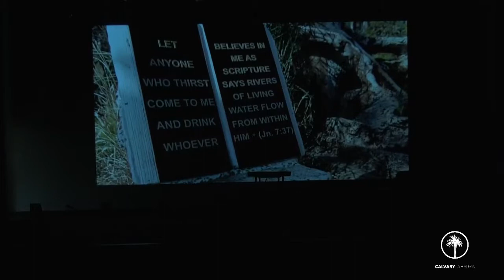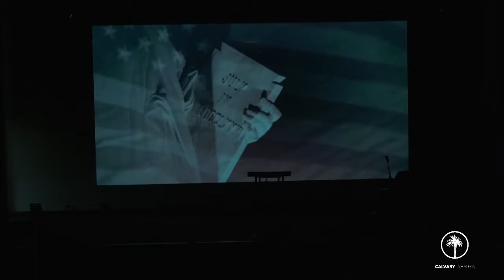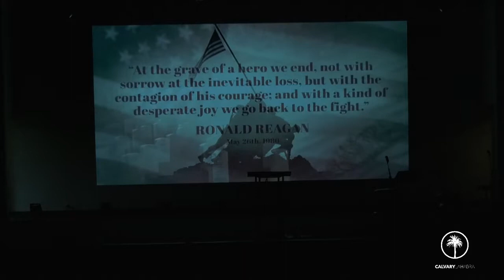5-27-18 // Conquering Conflict Pt 3 // James 4:11-17